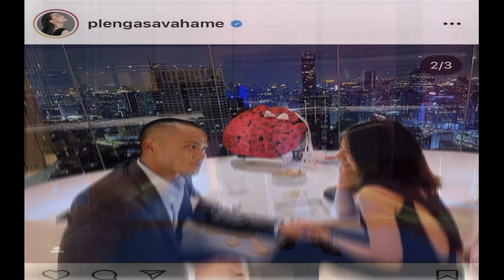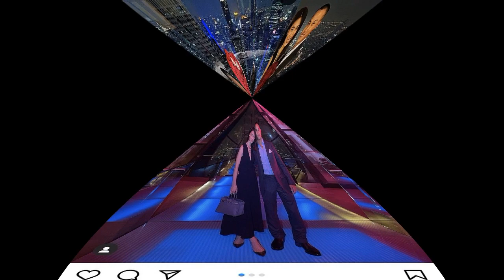เพลง ควง เป๊ก ฉลองวันเกิดสุดหวาน ฝ่ายชายมอบของขวัญล้ำค่า ก่อนกลับเข้ากรม